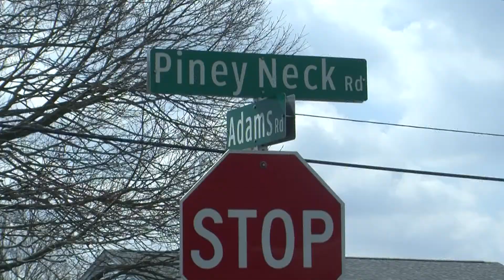Four More Bald Eagles Found Dead Near Dagsboro (VIDEO)